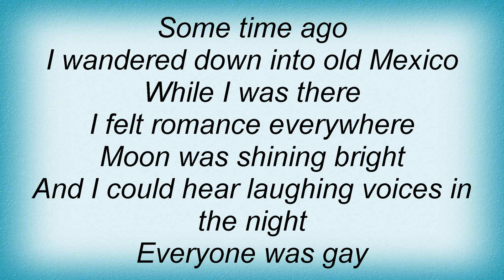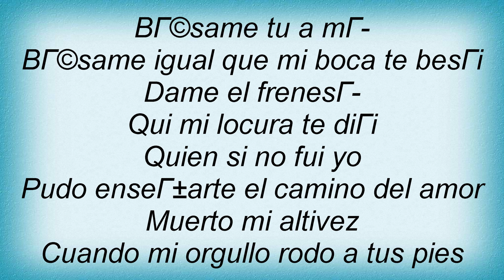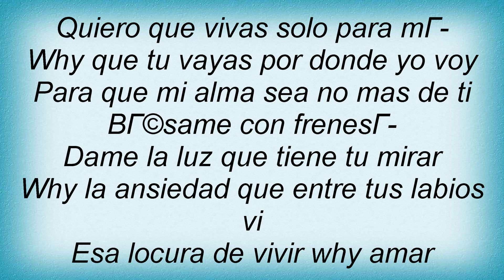Artie Shaw - Frenesi Lyrics